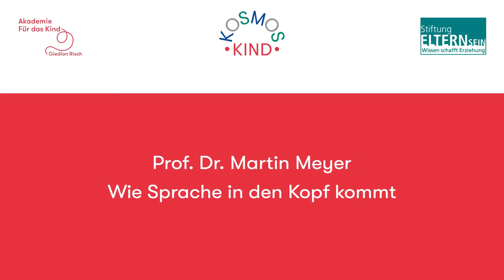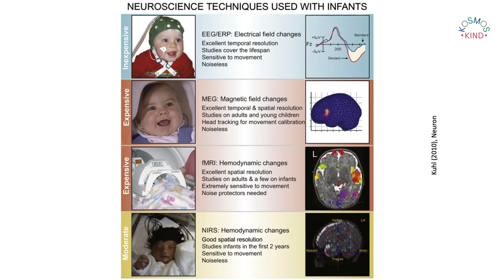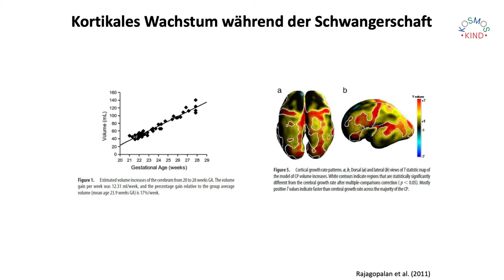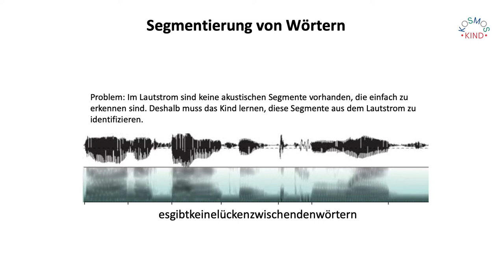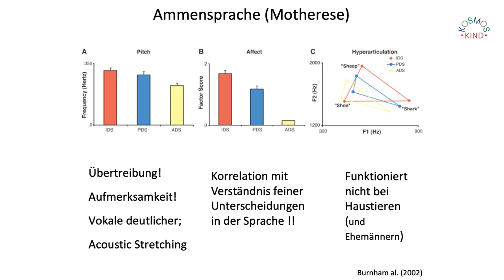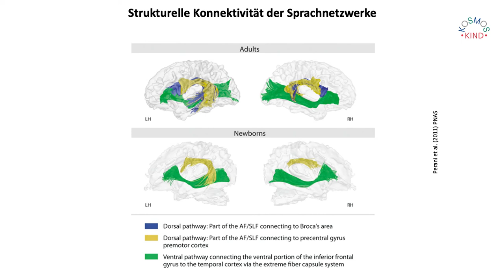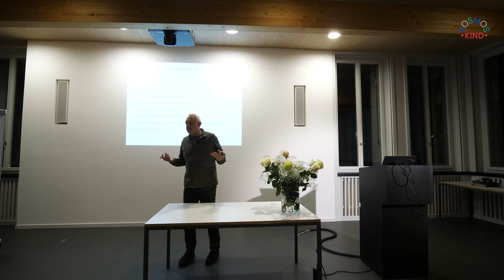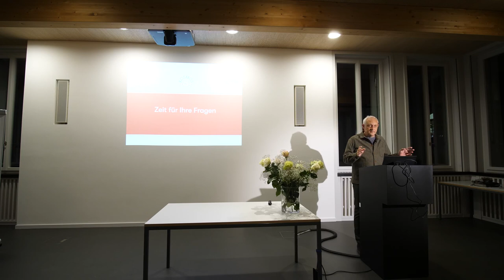Vortragszyklus "Kosmos Kind" #8: Prof. Dr. Martin Meyer: Wie Sprache in den Kopf kommt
Der Erwerb der Muttersprache beginnt nicht erst, wenn Kinder anfangen, die ersten Wörter von sich zu geben. «Die ersten Anzeichen, dass das Gehirn Sprache aufnimmt, lassen sich bereits in die letzten Wochen vor der Geburt zurückverfolgen», beschreibt Martin Meyer den aktuellen Stand der Forschung. In seinem Vortrag wird er anschaulich skizzieren, wie sich das Gehirn von der vorgeburtlichen Reifung über die Geburt hinaus bis zum Ende des ersten Lebensjahres entwickelt.

Prof. Dr. Martin Meyer ist Titularprofessor am Lehrstuhl Neuropsychologie der Universität Zürich. Zusammen mit seiner Arbeitsgruppe untersucht er die Zusammenhänge zwischen Sprache, Hören und Gehirn. Sein Interesse gilt unter anderem der Frage, wie die menschliche Sprache entstanden ist und welche Interaktionen sich während dieser Entwicklung zwischen Gehirn und Sprache abspielen.